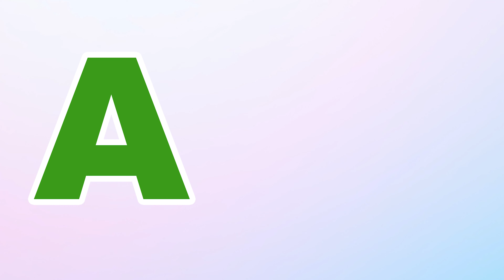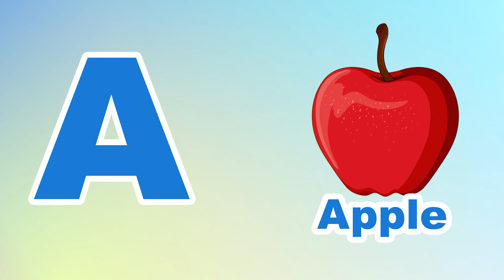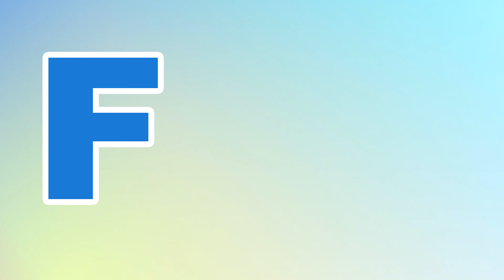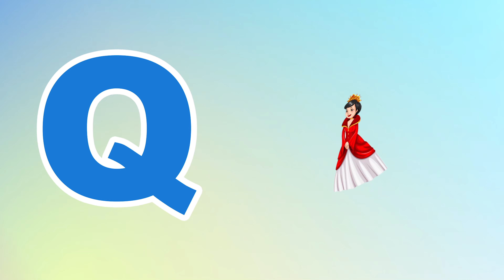Phonics Song for Toddlers A for Apple Phonics Sounds of Alphabet A to Z ABC Phonic Song | #279